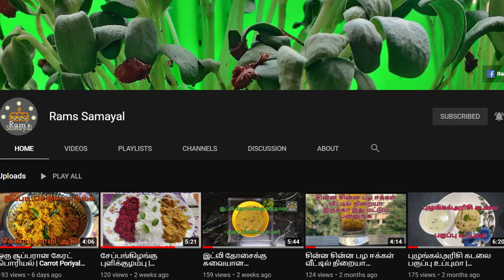வெந்தய கீரை பருப்பு குழம்பு சுவையாக செய்வது எப்படி| vendhaya keerai Kulambu | Fenugreek Leaves Curry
I love greens and whenever I see fresh methi leaves/fenugreek leaves in the market, I buy it immediately as we all love dishes prepared with methi leaves. Fenugreek leaves have lot of health benefits.
It is a very good source of iron and fiber, lowering the blood sugar, increases the milk production for new mothers, reduces the cholesterol level and packed with antioxidants.
Methi leaves are easy to grow as well.
We can include it in our diet in the form of paratha, pulao, etc. Today we will see how to make the South Indian style of making vendhaya keerai paruppu Kulambu.

Pair this with hot rice and potato fry or mango pickle as a side…yum yum it would be;) In fact this methi dal goes very well with chapati too.

Do leave your feedback in the comment section.